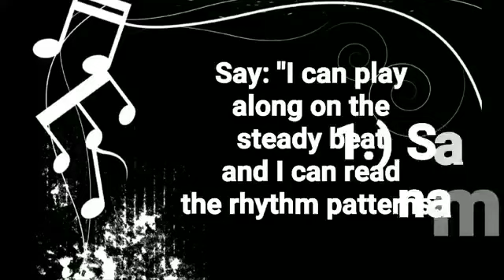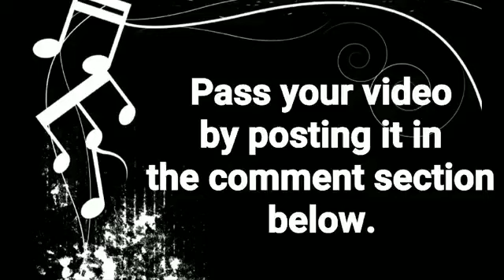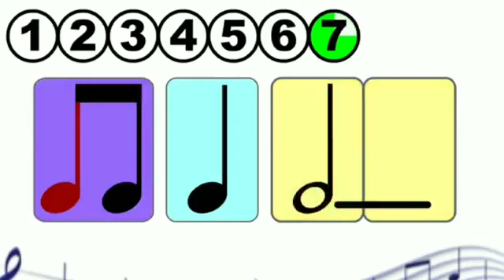Rhythm and Rhythm Patterns Music Activity for Level 1-3